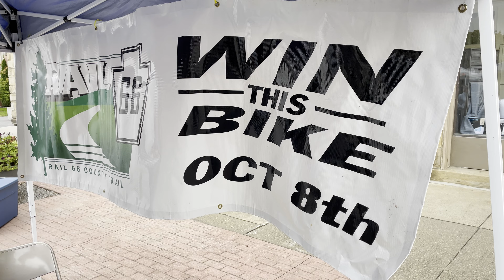Route 66 eBike Giveaway at the 2022 Clarion Autumn Leaf Festival